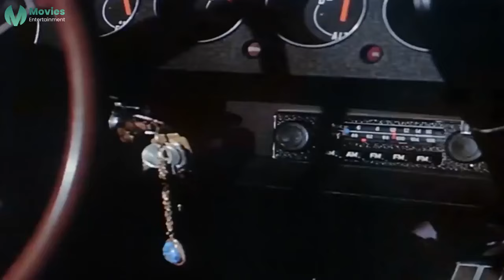انا مبقتش عارف اشوفك بسبب جوزك ! | شمس البارودي وقعت مدير جوزها في الغلط معاها